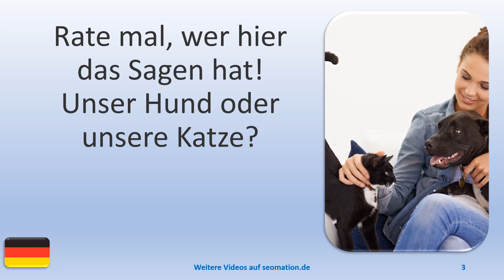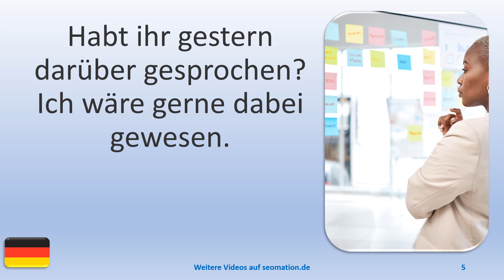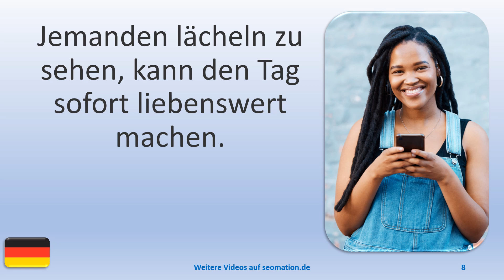▶️6668▶️ Ich lerne Deutsch mit Texten und Bildern in unterschiedlichen Situationen.